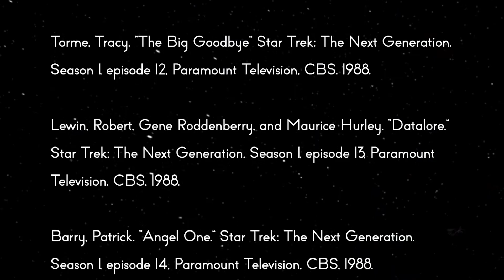Star Trek: TNG Review - Season 1 Overview | Reverse Angle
We take a look back to reflect on Season 1 as a whole.

Sources:

Fontana, D.C., and Gene Roddenberry “Encounter at Farpoint” Star Trek: The Next Generation. Season 1, episode 1+2, Paramount Television, CBS, 1987.

Fontana, D.C. “The Naked Now.” Star Trek: The Next Generation. Season 1, episode 3, Paramount Television, CBS, 1987.

Powers, Katharyn, and Michael Baron. "Code of Honor." Star Trek: The Next Generation. Season 1, episode 4. Paramount Television. 1987.

Wright, Herbert and Richard Krzemien. “The Last Outpost.” Star Trek: The Next Generation. Season 1, episode 5. Paramount Television. CBS 1987.

Duane, Diane, and Michael Reaves. “Where No One Has Gone Before.” Star Trek: The Next Generation. Season 1, episode 6, Paramount Television, 1987.

Fontana, D.C., and Michael Halperin. “Lonely Among Us .” Star Trek: The Next Generation. Season 1, episode 7, Paramount Television, 1987.

Thorne, Worley, and John D.F. Black. “Justice.” Star Trek: The Next Generation. Season 1, episode 8, Paramount Television, CBS., 1987.

Wright, Herbert, and Larry Forrester. “The Battle.” Star Trek: The Next Generation. Season 1, episode 9, Paramount Television, CBS, 1987.

Hurley, Maurice (as C.J. Holland), and Gene Roddenberry. “Hide and Q.” Season 1, episode 10, Paramount Television, CBS, 1987.

Torme, Tracy, and Lan O'Kun. "Haven." Star Trek: The Next Generation. Season 1, episode 11, Paramount Television, CBS, 1987.

Torme, Tracy. “The Big Goodbye” Star Trek: The Next Generation. Season 1, episode 12, Paramount Television, CBS, 1988.

Lewin, Robert, Gene Roddenberry, and Maurice Hurley. “Datalore.” Star Trek: The Next Generation. Season 1, episode 13, Paramount Television, CBS, 1988.

Barry, Patrick. “Angel One.” Star Trek: The Next Generation. Season 1, episode 14, Paramount Television, CBS, 1988.

Hurley, Maurice, and Robert Lewin. “11001001.” Star Trek: The Next Generation. Season 1, episode 15, Paramount Television, CBS, 1988.

Michaelian, Michael. “Too Short a Season.” Star Trek: The Next Generation. Season 1, episode 16, Paramount Television, CBS, 1988.

Shearer, Hannah Louise. “When the Bough Breaks.” Star Trek: The Next Generation. Season 1, episode 17, Paramount Television, CBS, 1988.

Sabaroff, Robert, et al. “Home Soil.” Star Trek: The Next Generation. Season 1, episode 18, Paramount Television, CBS, 1988.

Fries, Sandy. “Coming of Age.” Star Trek: The Next Generation. Season 1, episode 19, Paramount Television, CBS, 1988.

Hurley, Maurice. “Heart of Glory” Star Trek: The Next Generation. Season 1, episode 20, Paramount Television, CBS, 1988.

Manning, Richard, and Hans Beimler. “The Arsenal of Freedom.”
Star Trek: The Next Generation. Season 1, episode 21, Paramount
Television, 1988.

Lewin, Robert, and Richard Manning, and Hans Beimler. “Symbiosis.” Star Trek: The Next Generation. Season 1, episode 22, Paramount Television, CBS, 1988.

Stefano, Joseph, and Hannah Louise Shearer. “Skin of Evil.” Star Trek: The Next Generation. Season 1, episode 23, Paramount Television, CBS, 1988.

Davis, Deborah Dean, and Hannah Louise Shearer. “We’ll Always Have Paris.” Star Trek: The Next Generation. Season 1, episode 24, Paramount Television, CBS, 1988.

Tormé, Tracy. “Conspiracy.” Star Trek: The Next Generation. Season 1, episode 25, Paramount Television, CBS, 1988.

Hurley, Maurice. “The Neutral Zone.” Star Trek: The Next Generation. Season 1, episode 26, Paramount Television, CBS, 1988.